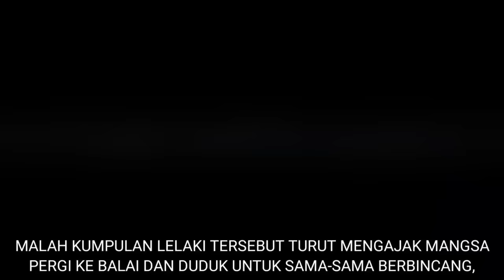GUNAKAN POLIS UNTUK ELAK BAYAR HUTANG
GUNAKAN POLIS UNTUK ELAK BAYAR HUTANG memaparkan tindakan seorang peminjam syarikat pinjaman wang berlesen yang enggan membayar hutangnya.